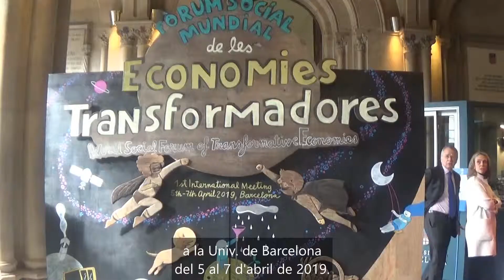1ª Trobada Int'l per al Fòrum Social Mundial d'Economies Transformadores (FSMET, català)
Va celebrar-se la 1ª Trobada Int'l per al FSMET a la Univ. de Barcelona
del 5 al 7 d'abril de 2019.